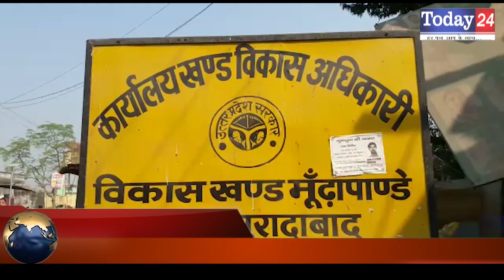गोदाम से ब्लैक हुए राशन को पुलिस ने पकड़ा | Today24